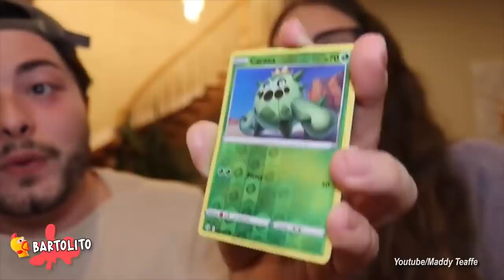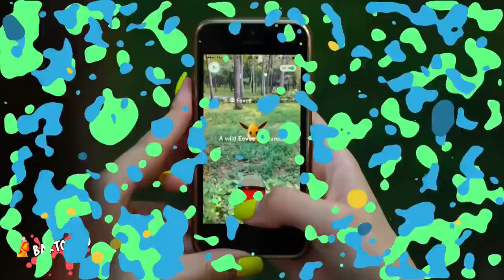5 PIKACHU EXE Captados en Cámara en la Vida Real